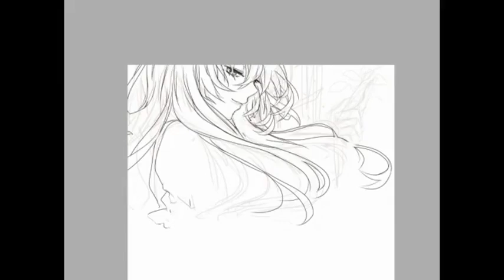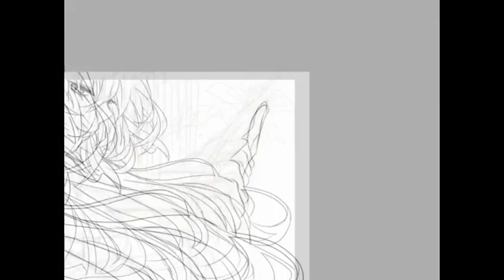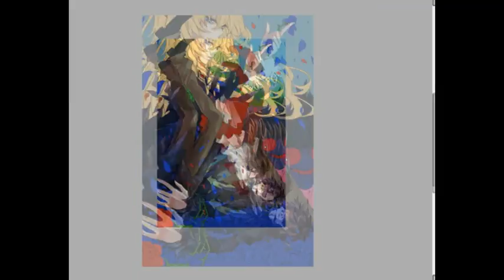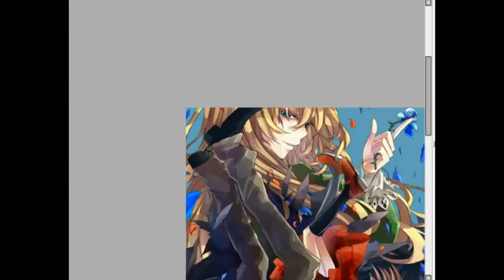Drawing Process - IB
Hello there!! This is my third drawing process video haha, hope you enjoy it!! I'm sorry if the footage it's messily divided but I got interrupted countless of times during the recording haha// (not to say the whole thing was like.. 19 hours long omg I'm so effin slow at drawing OTL)

Anyway, this is a fanart I did of IB, a japanese horror game made by Kouri! Most of the music used here is from the game's ost (they are in the "music" folder of the game) plus an arrangement that a NND user made!

The order of music is:

1.- Title (Title screen melody)
2.- Kugutu (Mary's Theme)
3.- かくれんぼ (Garry's Theme)
4.- Spreludenew (Intro melody)
5.-【Ib】フリーゲーム『Ib』のBGMをアレンジしてみました(修正版)【記憶】 (sm17695639)
6.- Doll (Game Over melody)

Tools: Paint Tools SAI, Photoshop, Wacom Intuos 4

I only own the drawing and it's recording!!